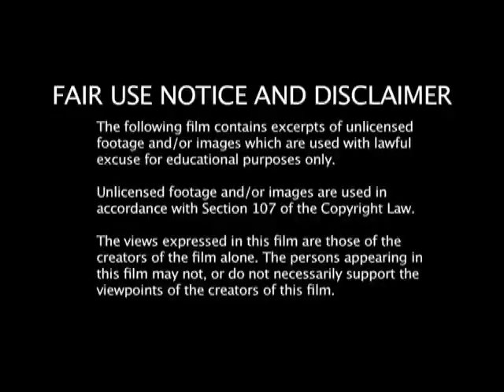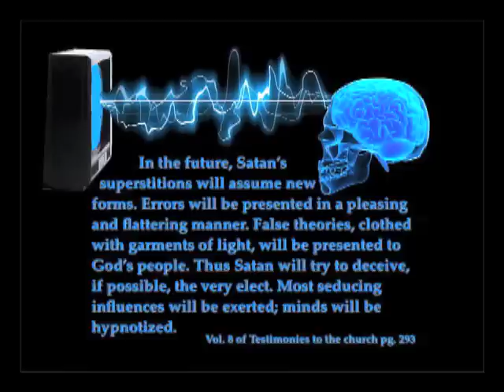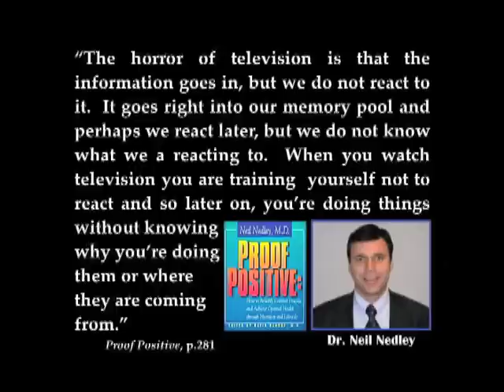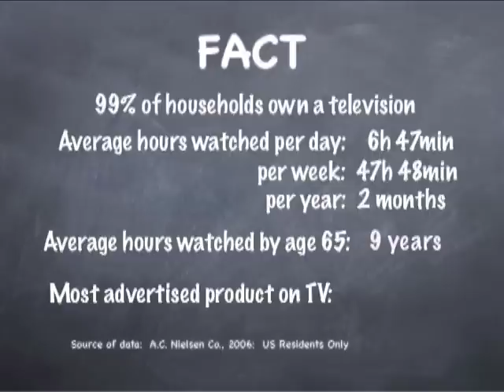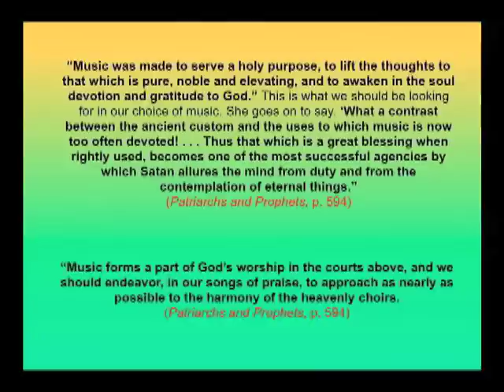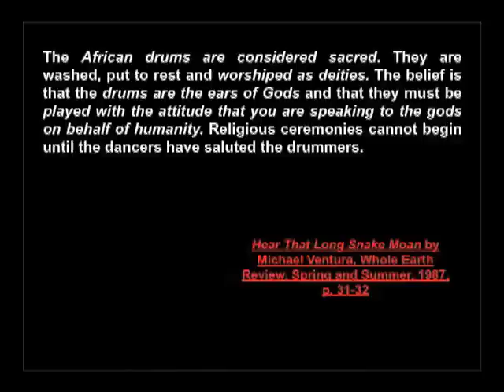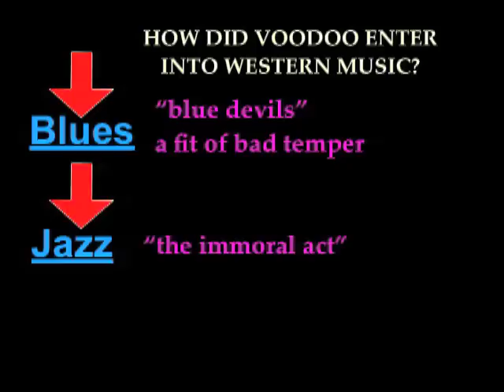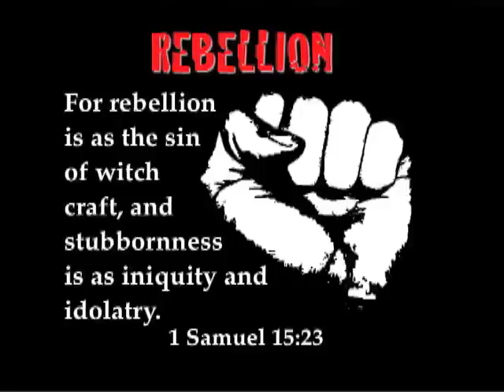Battlefield Hollywood (Part 02): The Home Hypnotist | Sermon by Thom Mayer [Extended Version]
*Battlefield Hollywood (Part 02): The Home Hypnotist* | We all have a hypnotist that we welcome into our lives and it's affecting us more than we think...

00:00 Opening Prayer
1:25 Intro
3:20 Sorcery in the Media
5:54 The Power of Hypnosis on the Mind
13:55 The Brain When It Watches TV
19:26 Subliminal Messages in Advertising
24:44 The Science and Stats Behind Advertising
34:52 The Power of Music
43:28 The Science of Music
48:26 The Spirituality of Music
01:06:50 Conclusion and Prayer